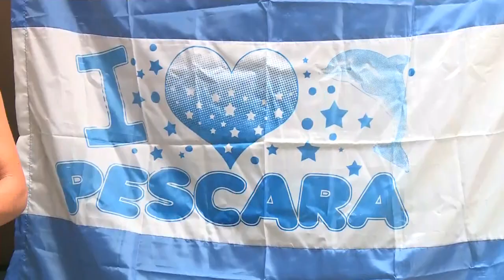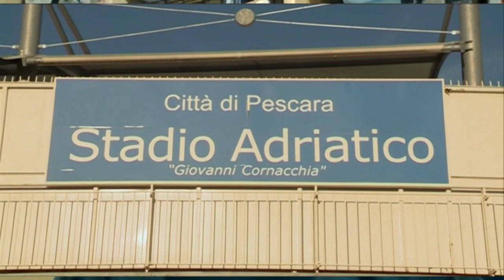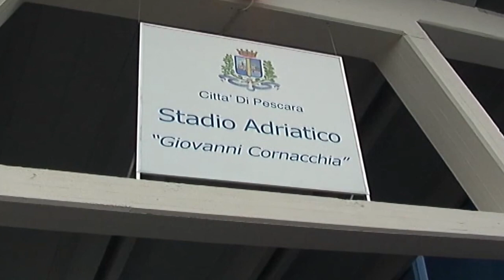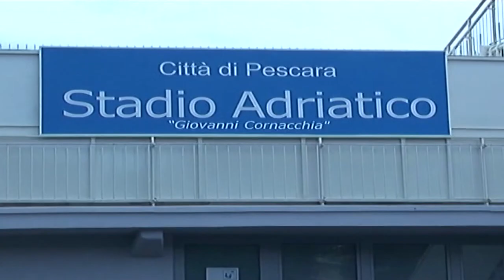Masci: “Ho incontrato persone interessate ai lavori allo stadio”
Non si registrano sostanziali novità sul fronte delle trattive per la cessione del Pescara. Ieri il sindaco Carlo Masci a Replay ha confermato di aver incontrato persone interessate ai lavori di riqualificazione dello stadio